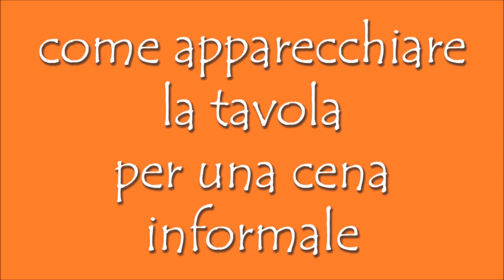Come apparecchiare la tavola (cena informale)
Come apparecchiare la tavola per una cena informale